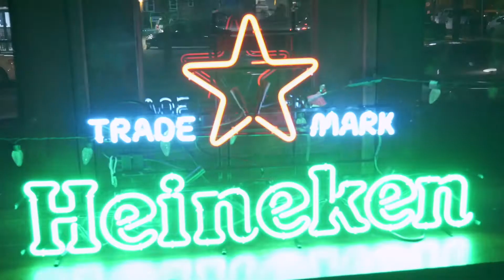2017 Philadelphia Heineken Green Room: Xavier Omär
Video recap of April 2017 Heineken Green Room in Philadelphia, featuring Xavier Omär at William Street Common.

Philly’s own R&B singers/emcees Beano and Jacqueline Constance opened the night. DJs Hvnlee and KINGSPY hyped audience with high-energy sets before and after live performances